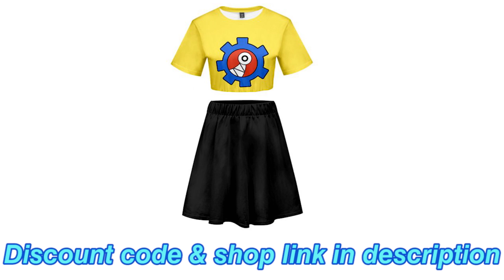Does Amado Have A Way To Defeat Code?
In the world of Boruto Naruto Next Generations, the power dynamics shifted once Code removed his limiters and became too powerful for Naruto and Sasuke to even hope to begin to combat. Konoha's best options to defeat Code, Boruto and Kawaki, are still too weak and inexperienced to be able to take on Code and win in a battle. Meanwhile, Amado, the former Kara inner member who defected to Konoha and began providing intel for Konoha, has been captured by Code and seemingly is at death's doorstep now that Code has gotten his limiters off. However, this has led to some people to asking, if Amado has a verbal command to remove Code's limiters, does he have possession of a shutdown Code, to well, shutdown Code like he did Delta? Grab those ramen bowls as we discuss this major elephant in the room and explain why this might be the biggest plothole in the series if it isn't truly addressed!